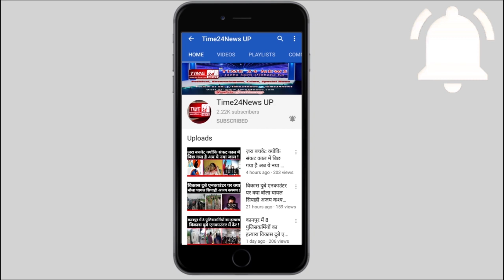Uttar Pradesh के bulandshahr की दीक्षा चौधरी आँख बंद करके दौड़ाती है बाइक !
भारत, लड़की, हरियाणा, भाषा, बोली, जान्हवी, पानीपत, दिल्ली यूनिवर्सिटी, एक्सपर्ट, haryana, india, girl, delhi university, janhvi, expert, bbc hindi, bbc videos